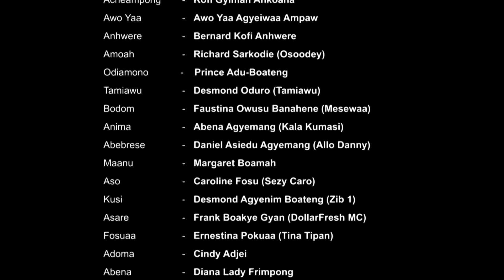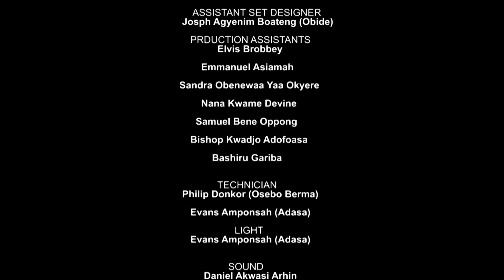ODASANII EPISODE 71